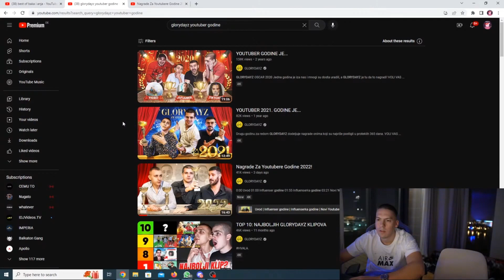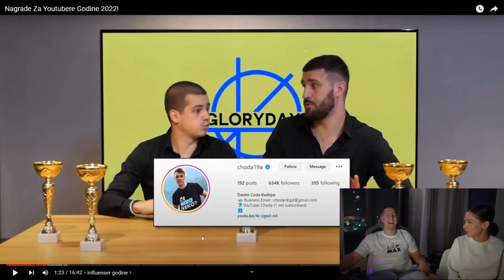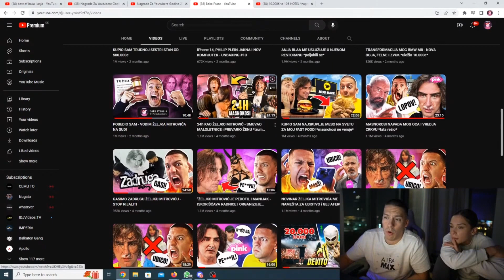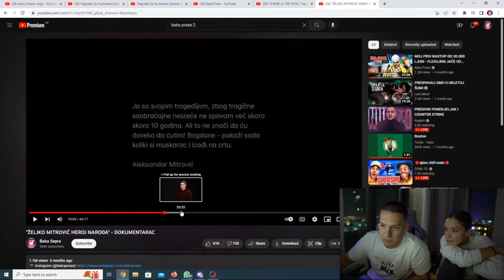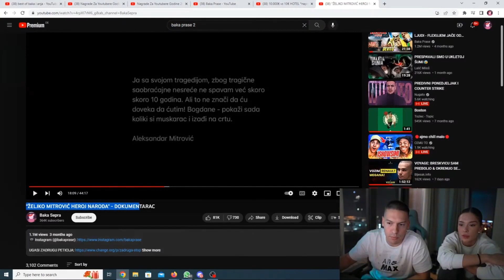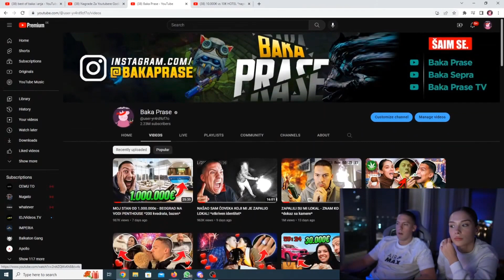BAKA PRASE I ANJA BLA REAGUJU NA Nagrade Za Youtubere Godine 2022!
Videosadržaj preuzet sa kanala  Baka Sepra